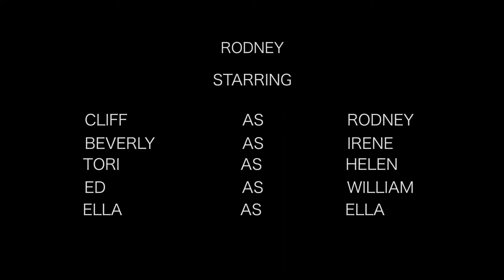RODNEY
This is a group project made by Cliff Benfield, Ed Cobaj, Ella Grossbach and me, my name is Victoria Rozler. The idea came from the childrens book "Hooway for Wodney Wat" by Helen Lester. Everything was filmed on a Canon 5d by us but mostly Ed, this version was edited by me. And shoutout to Beverly Ohle for acting and letting her eye fall out for the sake of art.
Song is Sing Sing Sing by Benny Goodman.